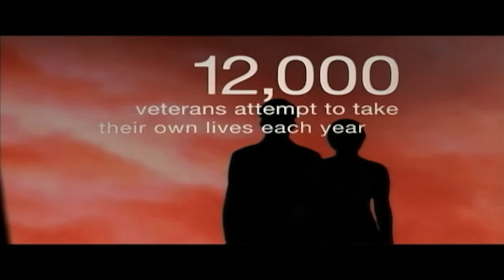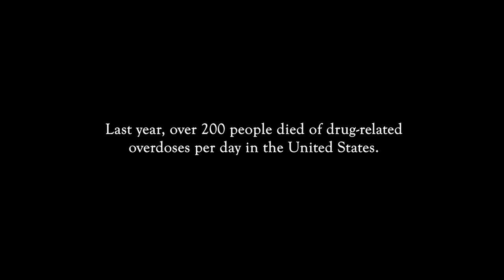Inside Health Care - March 2022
Topics Include:
Tele-Health, The Continued Opioid Crisis and a program called "Change the Outcome" which helps to bring awareness on the Opioid crisis.